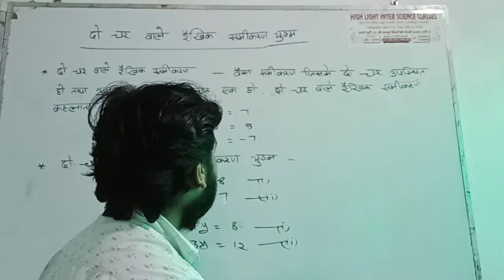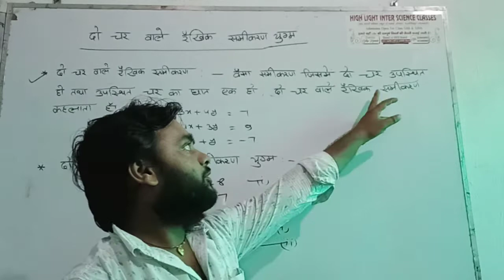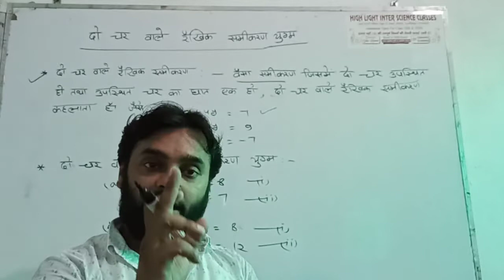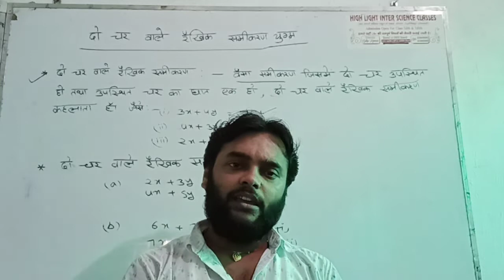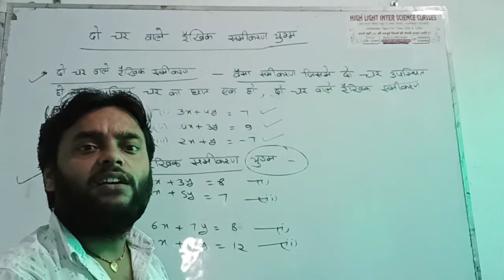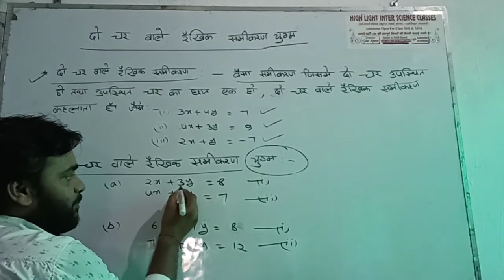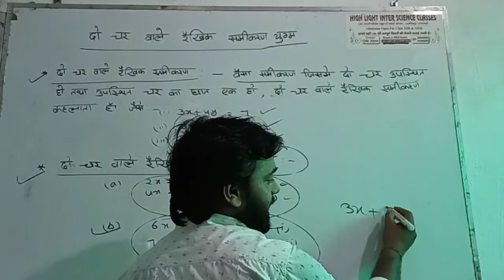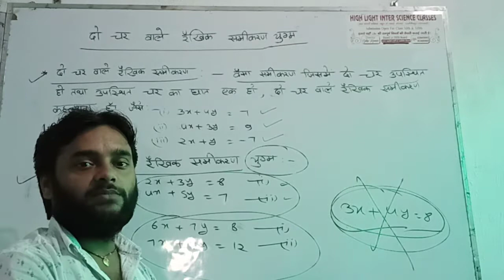Linear equation pair having two variable (दो चर वाले रैखिक समीकरण युग्म) lecture 01 By -Dilip sir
HIGH LIGHT INTER SCIENCE CLASSES By-Dilip sir